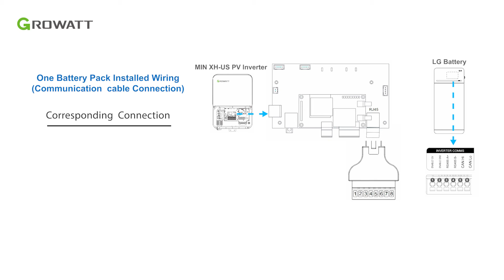LG RESU Prime Battery Connection